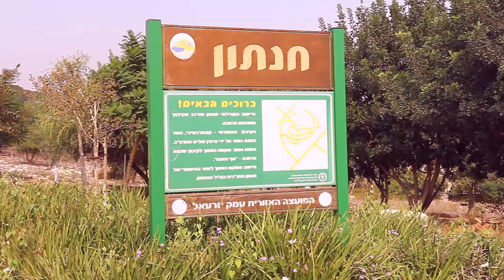The Hannaton Educational Center - JTS Rabbinical Students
Rabbinical students from the Jewish Theological Seminary of America spend time living and learning at Hannaton each year, getting to know the history and people of the region and immersing themselves in the land.